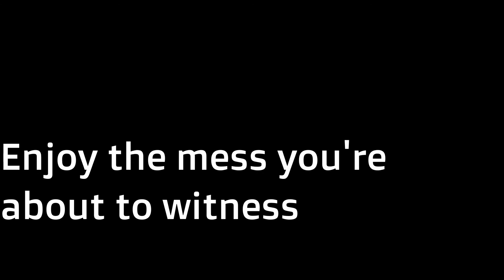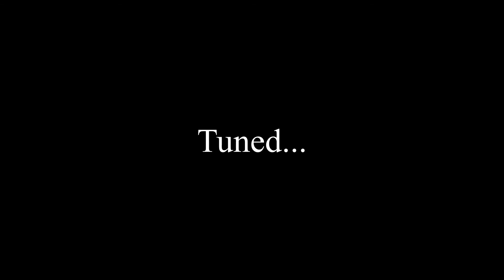D.O.M - Remix of "20K Money Making Brothers on the Corner" by Clipse (prod. Dame Grease)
A remix of the group Clipse's hit, "20K Money Making Brothers On The Corner." Got inspired to do this after listening to Royce Da 5'9"'s remix of it, which you can listen

Samples: Clipse - 20K Money Making Brothers On The Corner